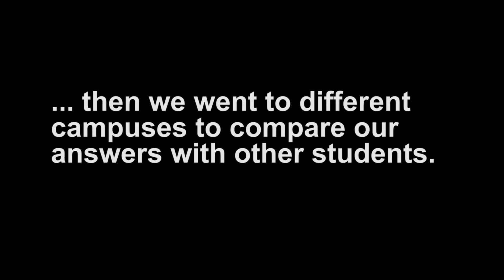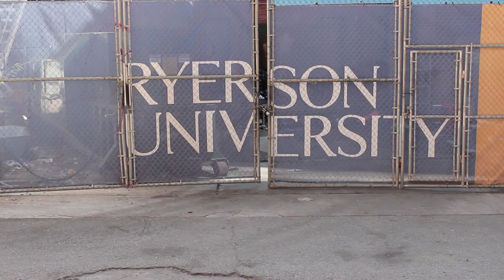The Good Jobs Hunt -- Good Jobs Video Contest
What makes a good job? Good question!

We decided to write down our answers and compare them with other students. We went to Ryerson University and the University of Toronto to see what young people had to say. Although everyone had different ideas of what makes a good job, there’s one thing that almost every student can agree on.

Watch our video and find out.

*suggested viewing dimensions 1080p*

Produced by Aaron Navarro and Nitish Bissonauth

Special thanks to Josephine Tse, Samantha Lui, Arianna Ongaro